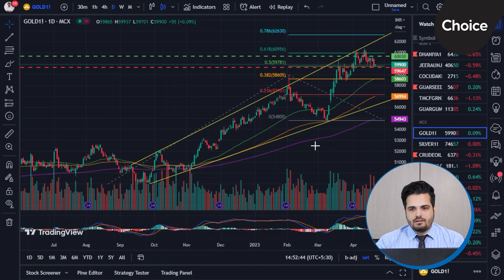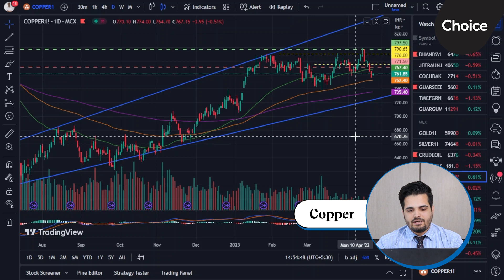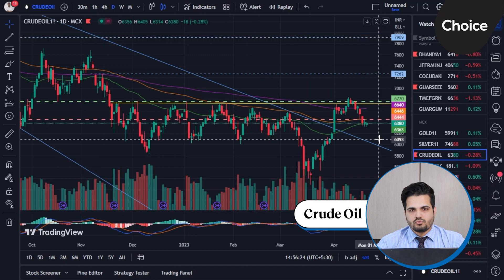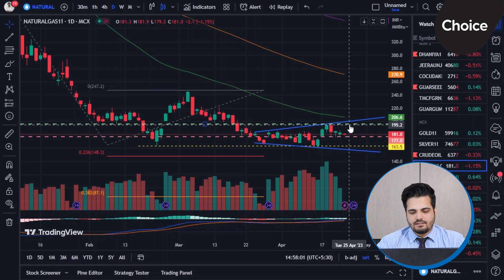Commodity Prediction For This Week | Commodity Outlook | Sumeet Bagadia's Desk | Choice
In this week's Commodity prediction, we will be discussing the performance of various commodities.

From Mr. Sumeet Bagadia's team, Aamir Makda, Commodity and currency  analyst of Choice, will take us through the weekly predictions of the market. we will be analyzing the current trends in the market and provide insights into potential opportunities for investors.

Join us as we explore the potential opportunities for the week ahead in the commodity market.

👉 Choice Equity Broking Private Limited - Research Analyst (SEBI Reg. No. INH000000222)

You can avail this feature by using our advanced trading platform - ChoiceFinX